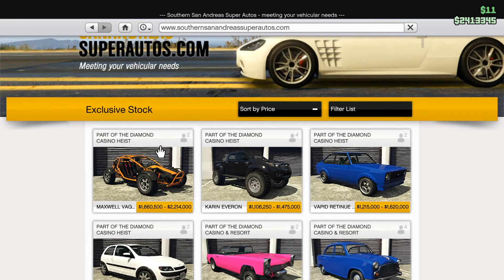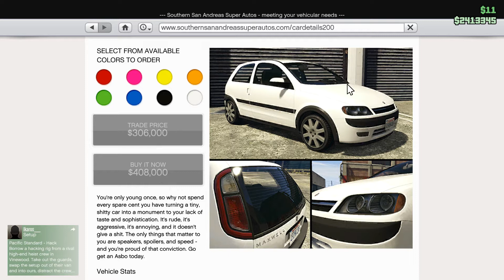GTA Online: The Diamond Casino Heist DLC - Maxwell Asbo (Opel Corsa)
So Today I Have The Cheapest Car Of The DLC... The Maxwell Asbo...?